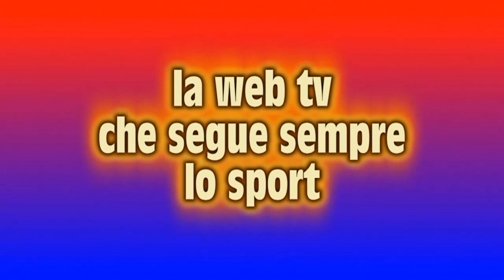Polisportiva Toriello Cosmos 1 0 Secondo Tempo